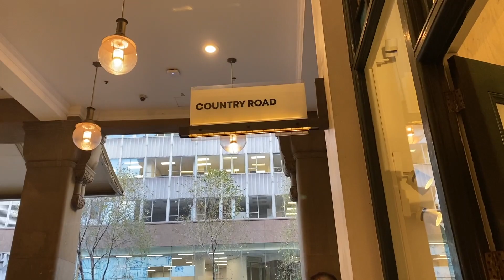Naik kereta jalan jalan ke city (Sydney) dengan cucu 6 bulan